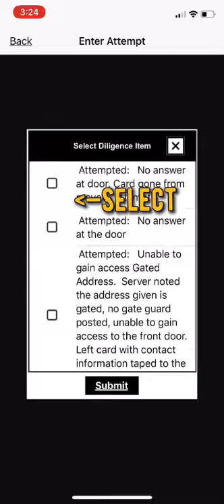RCMS process server noted diligence feature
Drop down to help process serves not have to text in attempt information